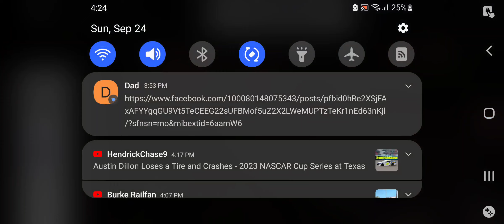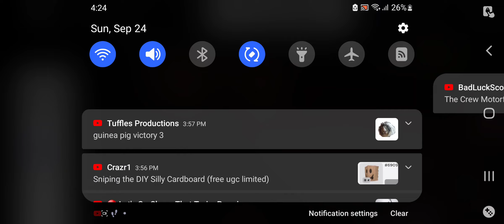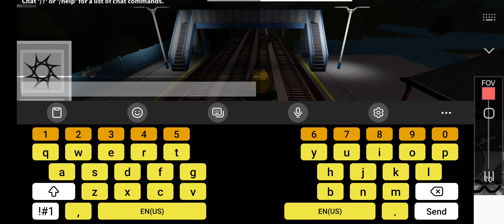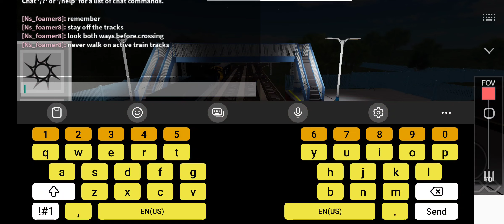railfanning Chatsworth (roblox)